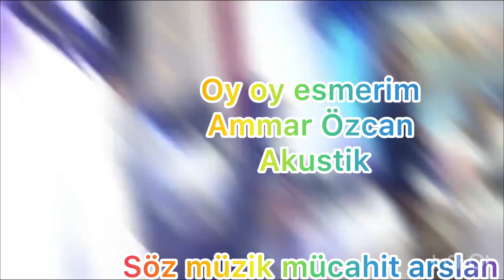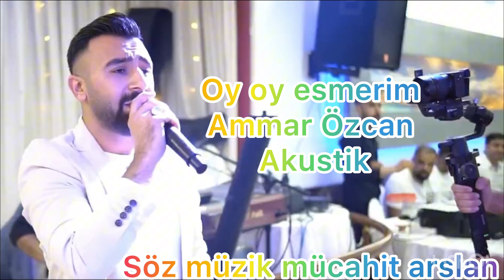Oy oy esmere Ammar Özcan 2023uy uy esmere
Söz müzik mücahit Aslan